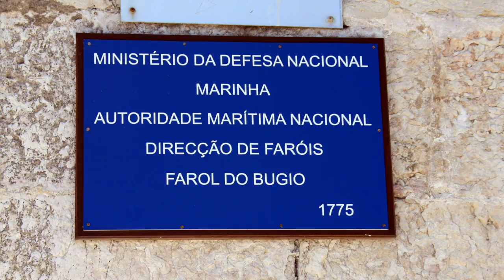FAROL DO BUGIO 2011.mpg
Farol do Bugio, Torre do Bugio, Forte S. Lourenço do Bugio ou Forte da Cabeça Seca.
Situa-se no meio da foz do rio Tejo, em frente de Oeiras, Portugal